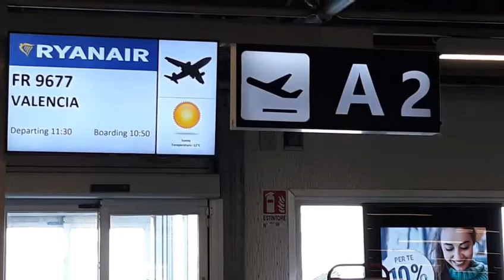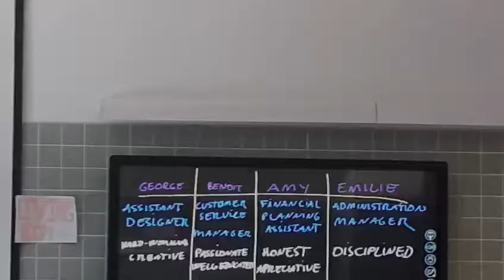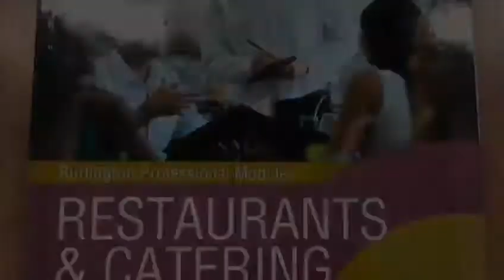PROGETTO BETTER VALENCIA 17-23 NOVEMBRE 2019